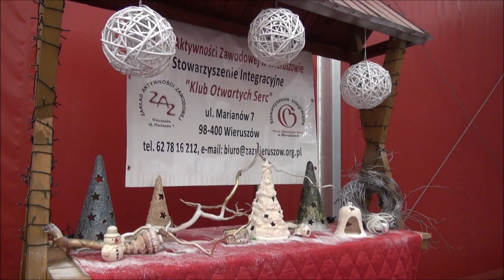Lodowisko rusza już na dniach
Lodowisko w Wieruszowie czynne od 6 grudnia!